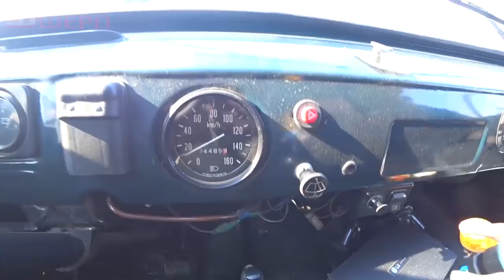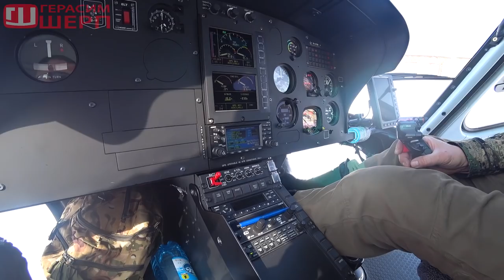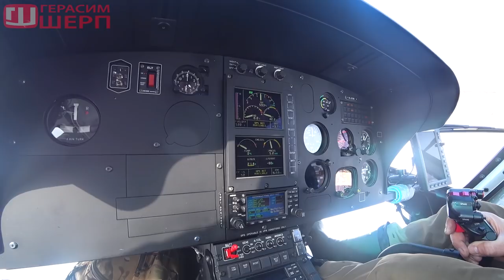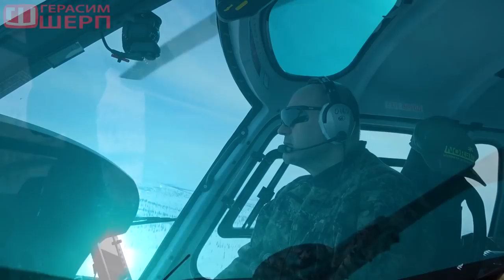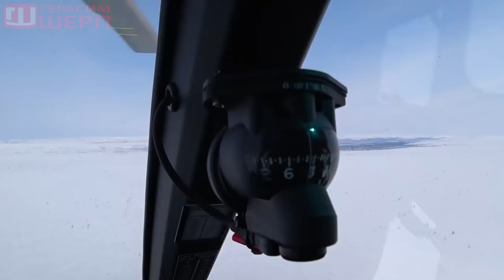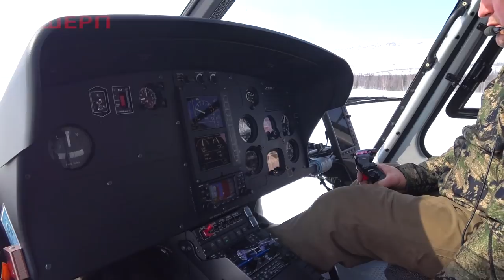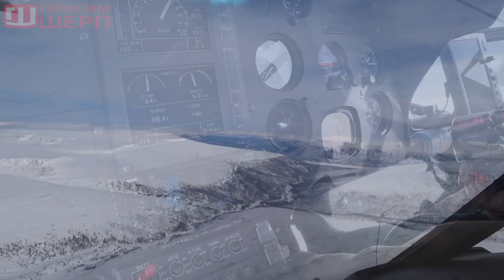НА ПУТОРАНО! Поперек все ПЛАТО за ОДИН день! ОТ Курейки до Себяк! ч3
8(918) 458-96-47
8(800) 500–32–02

Хочешь консервы как у нас на рыбалку, охоту или в поход?
Скидка на него и остальную продукцию завода производителя по промо коду "Герасим Шерп"

Если вы часто покупаете на Алиекспресс и хотите помочь каналу заходите на Али по этой ссылке